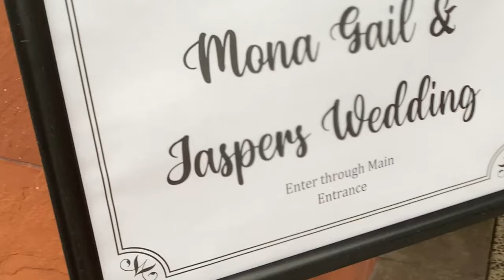OUR FRIEND, THE BRAGAS WEDDING | WEDDING VLOG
This was such a beautiful wedding, great location, delicious food, and most importantly the drinks were good!
The weather turned out perfect and we ended up driving to the Baraga's Wedding.

Congratulations to the Braga's and we wish you both the best!

EQUIPMENT USED
- SONY A6500
- 4/18 - 105MM
- iPHONE 11
- GORILLA TRIPOD